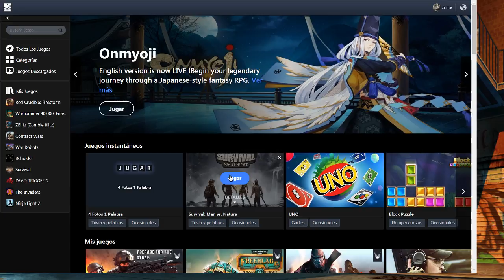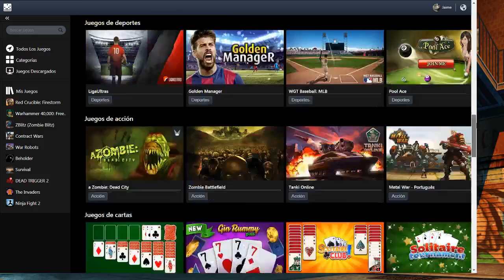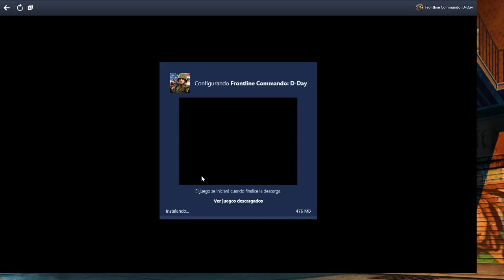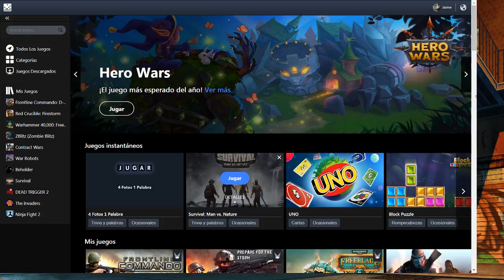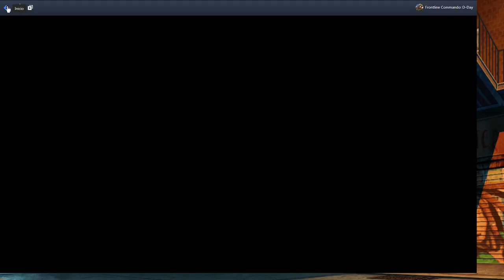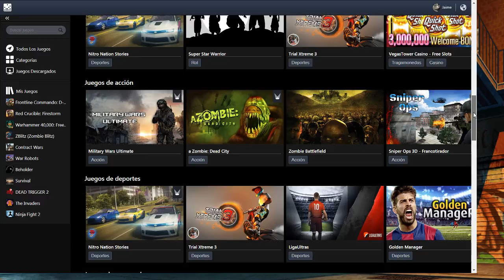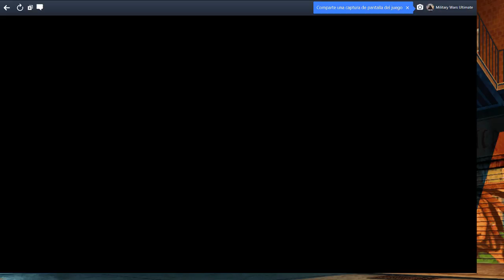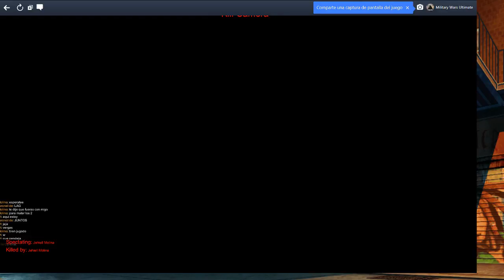red crucible firestorm